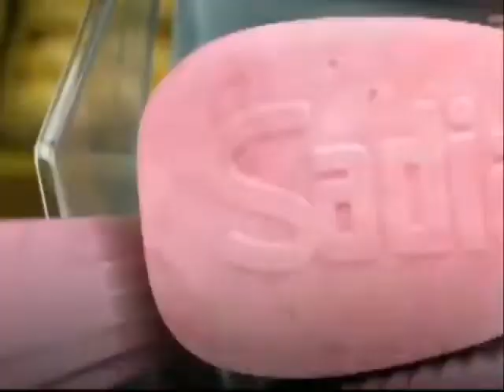Guerra Dos Sexos Oferecimento (15/04/2013)